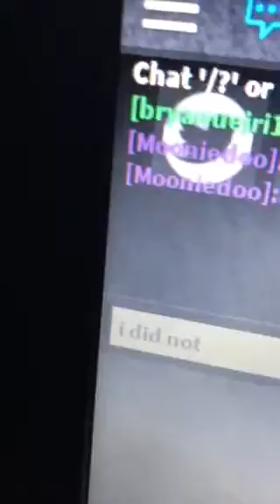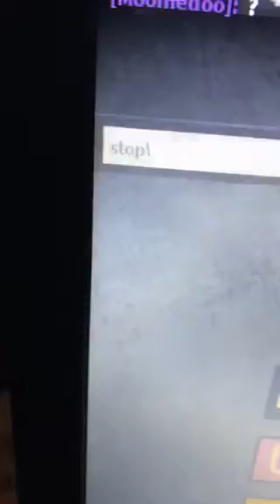Playing Roblox at 3 AM with eshoo347 (Roblox role-play)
I am playing Roblox at 3 AM and it was so scary